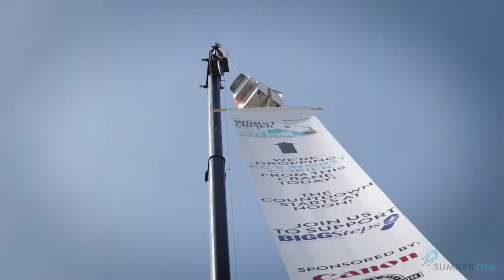Worst Copier in Kansas City 2017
We’ve heard the desperation in peoples’ voices as they call our office begging for help with one of those rogue printers that showed up on someone’s desk and randomly decides to spew madness. So we thought we’d have a little fun with the idea and kick it up a notch in our Kansas City office while doing a bit of good for our local community with our 2nd Annual Worst Copier in KC event. Our aim was twofold: raise some serious cash for BIGGSteps for Cancer Prevention & replace KC's worst copier with a new Canon MFP valued at $10,000 plus 2 full years of copies and service at a local business in desperate need of a new copier.